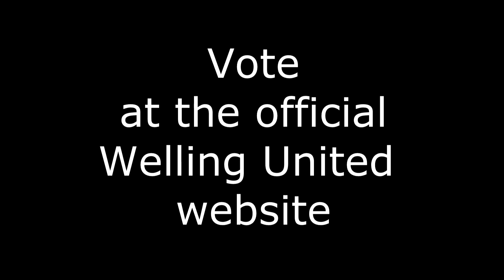WingsTV Welling United Goal of the Month December 2015